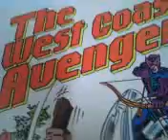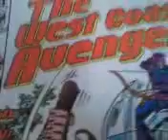Matt's Geek Brain does a maze from the 80s West Coast Avengers Comic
I found an old west coast avengers ish from the 80s with a maze left undone and this will not do peeps